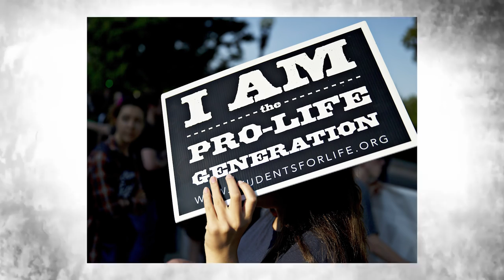Jak media nami manipulują? - 10 przykładowych technik